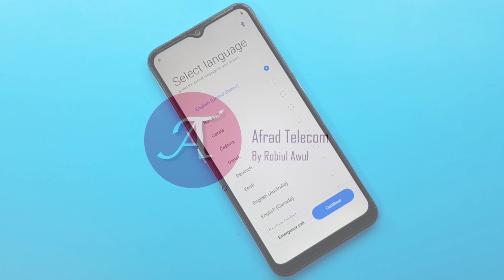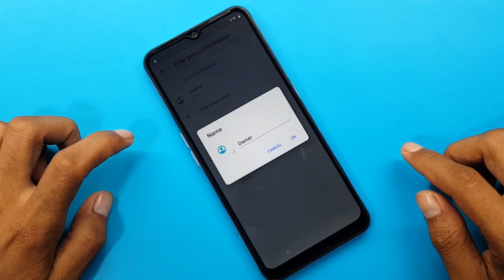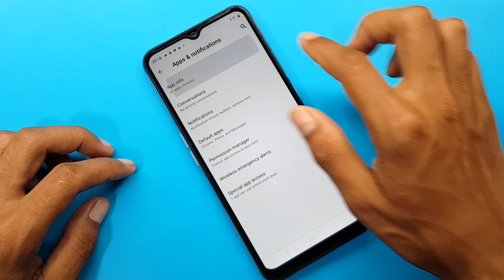Realme C31 (RMX3501) Google Account Unlock Android 11 | Realme C31 (RMX3501) FRP Unlock New Security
ʟɪᴋᴇ   |  sᴜʙsᴄʀɪʙᴇ   |  sʜᴀʀᴇ   |  ᴄᴏᴍᴍᴇɴᴛ
●▬▬▬▬▬▬▬ஜ۩۞۩ஜ▬▬▬▬▬▬▬●

Subscribe AFRAD TELECOM : 0:01

Symphony,Walton,Htc,Itel,Lava.

                              ᴛʜᴀɴᴋ ʏᴏᴜ
  ●▬▬▬▬▬▬▬ஜ۩۞۩ஜ▬▬▬▬▬▬▬●